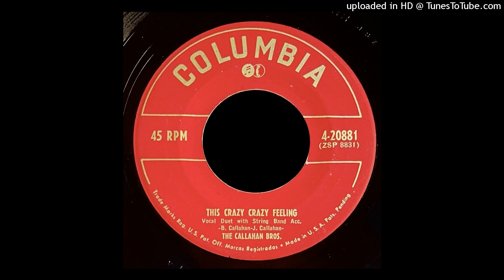The Callahan Bros. - This Crazy Feeling- Columbia Records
I think listening to just 1 style of music is lame. Especially since so many great records of all styles are out there.